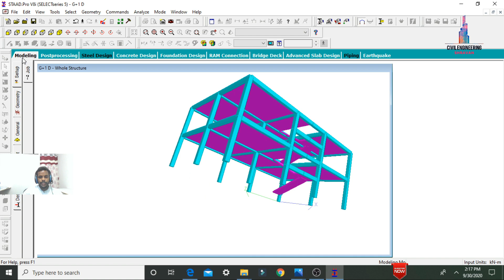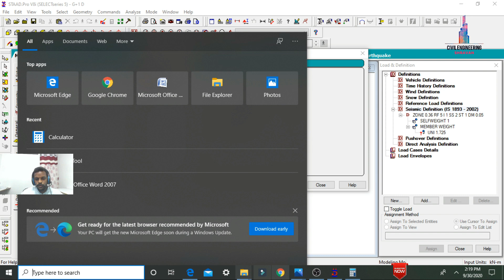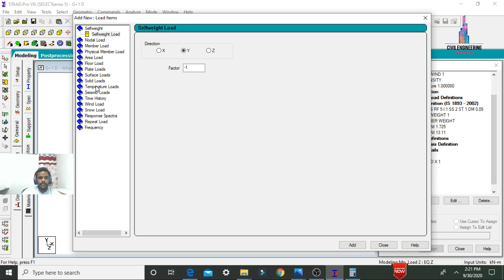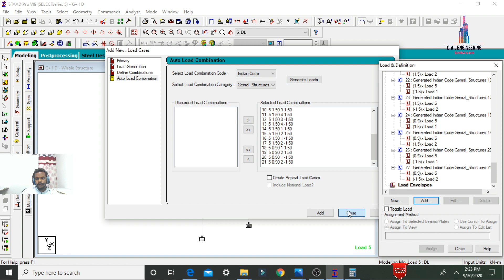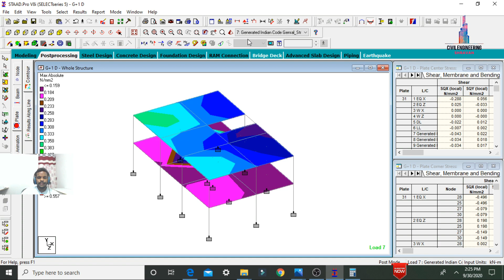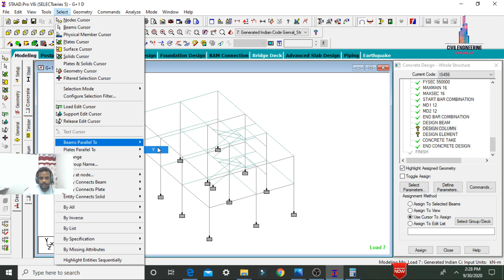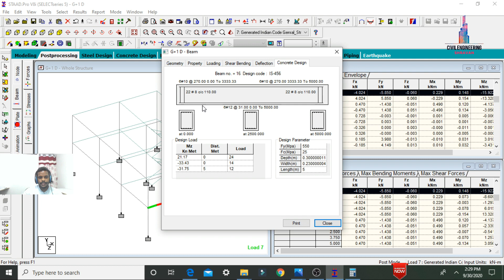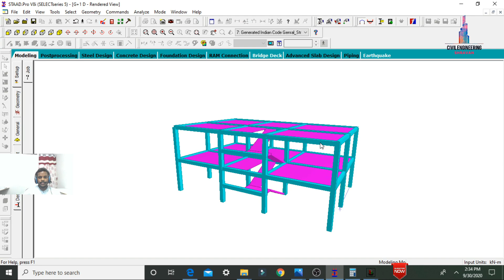Two story duplex House building design Part 2 | civil engineering | online course | staad po v8i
Memberships link

In this Video lecture you are able to learn about Two story duplex House building design Part 2 | civil engineering | online course | staad po v8i |